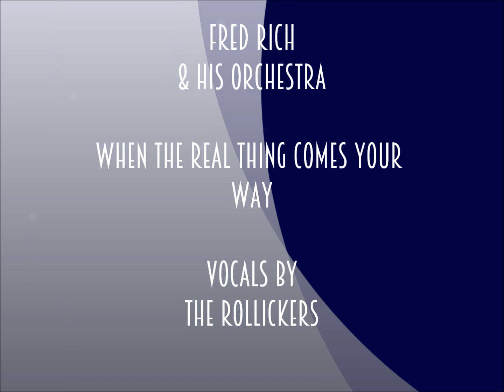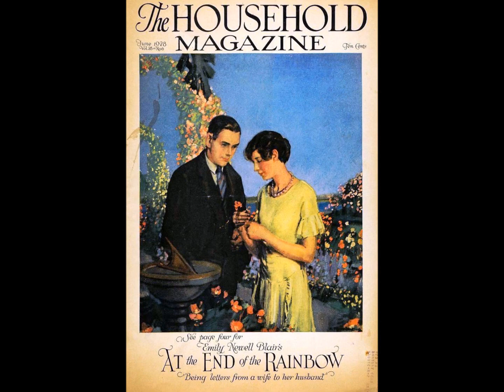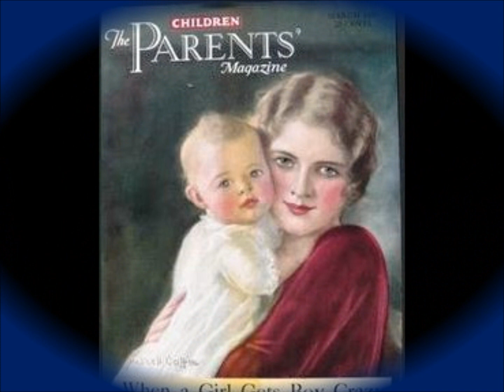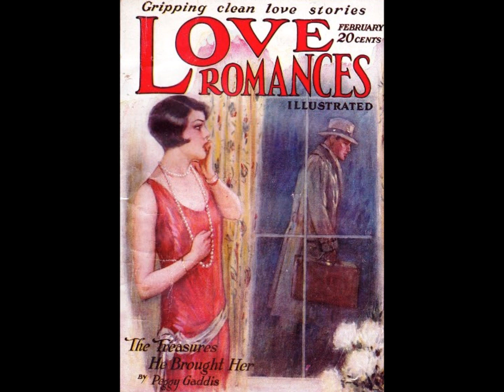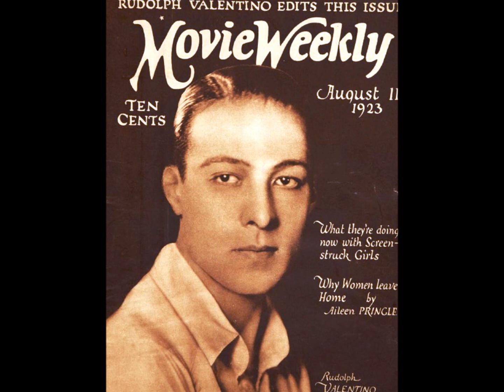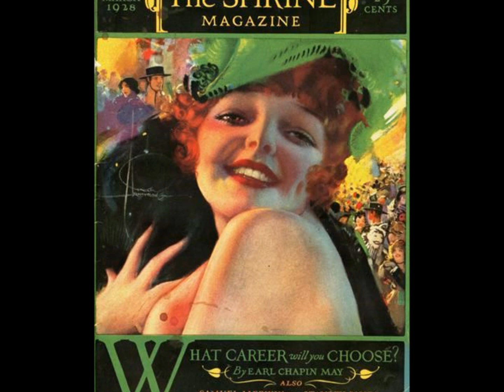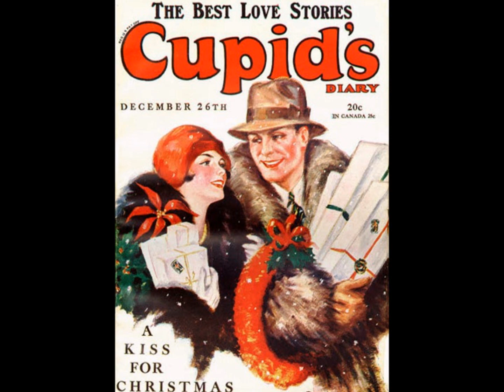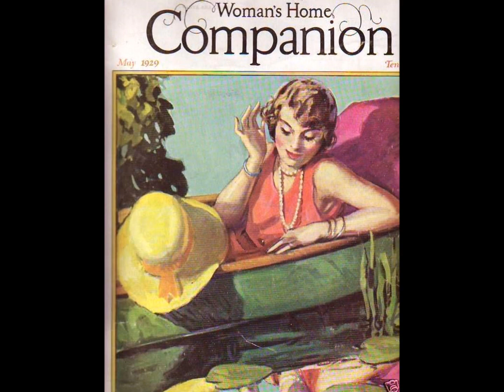Popular 1920s Singers From The Roaring 20s Jazz Age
Popular 1920s singers from the roaring 20s jazz age @Pax41 vintage 1920s music

vintage 1920s songs by popular 1920s singers and 1920s dance bands from the roaring 20s music jazz age

Track 1 - Fred Rich & His Orchestra - When The Real Thing Comes Your Way - vocals by The Rollickers Quartet - recorded 9/5/1929

Track 2 - The Strollers - I Apologize - recorded 9/1/1928

Track 3 - The Yacht Club Boys - How Could Red Riding Hood - recorded 7/1926

Track 4 - Marion Harris - Funny Dear What Love Can Do - recorded 12/1/1929

Track 5 - Franklyn Baur - Junior - recorded 7/10/1929

Track 6 - Virginia Rea & Franklyn Baur - Bye And Bye - recorded 1/1926

Track 7 - Shannon Quartet - Sweet Elaine - recorded 2/24/1928

Track 8 - The California Humming Birds - Hot Henry - recorded 5/1926

Track 9 - Ritz Quartet - Shanghai Dream Man - recorded 4/1927

Track 10 - The Diplomats - Doin The New Low Down - recorded 7/26/1928

Track 11 - Lewis James & Frankly Baur - At Peace With The World - recorded 5/13/1926

Track 12 - Peerless Quartet - Latern Of Love - recorded 3/1/1926

Track 13 - The Revelers - Honolulu Moon - recorded 5/27/1927

Track 14 - Johnny Marvin - Orange Blossom Time - recorded 7/12/1929